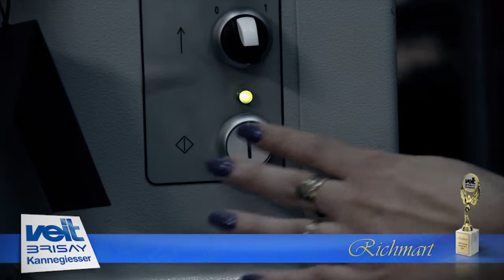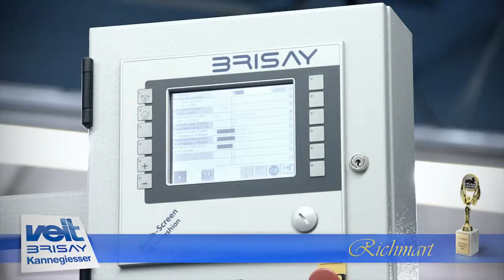Brisay VEIT Presentation